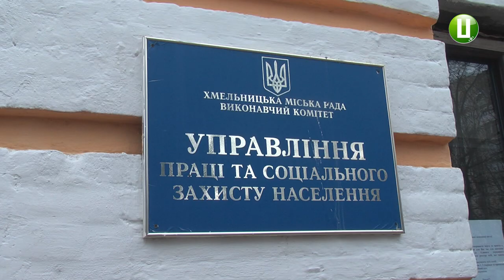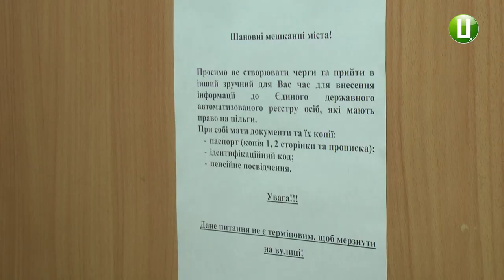Електронні проїзні картки для осіб пільгових категорій можуть з’явитись у місті до середини весни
Електронні проїзні картки для осіб пільгових категорій можуть з’явитись у Хмельницькому навесні. Про це розповідає  начальник управління праці та соціального захисту населення Хмельницької міської ради Словян Ворнецький. За його словами, вранці, біля міського управління вишикувалась черга у більш ніж 100 громадян.